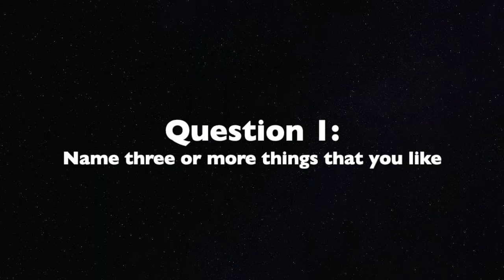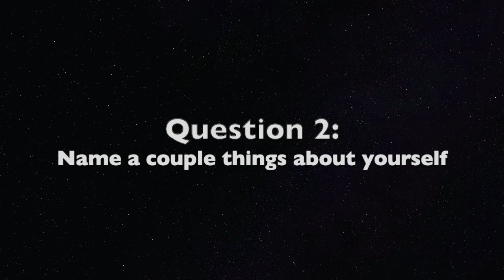Our First Video - Lauraye & Phoenix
Watch our first video and learn some cool facts about us. Also, watch to get a sneak peek of our future videos. Love you all.